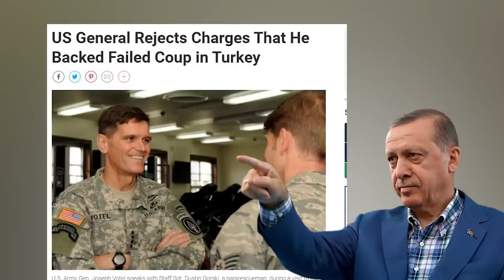Breaking: Can Pakistan have a Turkish-style Military coup | Imran Khan and Future of Qamar Bajwa?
About Me
Aslam O Alaikum My name is Sabee Kazmi. My work is to provide you with the latest information about current affairs in Pakistan, Pakistan politics, and the latest news. I collected information from authentic, legit sites and sources and spent a lot of time creating this video. I hope you will get the real information from this video Thank You.
About the video:
Failed Turkish Coup and Pakistani military style coup?
Can Pakistan have a Turkish-style Military coup? Imran Khan and COAS Qamar Bajwa?

men vote kis ko don ga, pakistani people vote for pti, neutrals, general bajwa nurvis, pakistan army and imran khan, imran khan tweet, meeting with imran khan, artical 6 ki dhamki, 2022 latest news, 15 july news, turkey men regime change failer, tayyab rajab erdogan, turkish army, national security concil, sazish ya madakhlat, army situation, army hidden news, army latest news, tayyap urdowan, fail co, turkish economy, neutrals miss judging, imran khan ki latest tweet, fawad choudhri latest statement, naram inqalab chahey ya turkey wala, saudi arabia general bajwa news, general bajwa and saudi arabia, general paksey, mian nawaz sharif , where to go bajwa go after extention, turkmanistan and iran, iran and pakistan gass mohahida, puppet regime, pakistani generals, pakistani generals history, petrol prices, petrol kion sasta howa hy, petrol q sasta howa, petrol rates in pakistan, why decreseing petrol prices in pakistan, sadar e pakistan, nab latest news, neutrals latest news about pakistan,